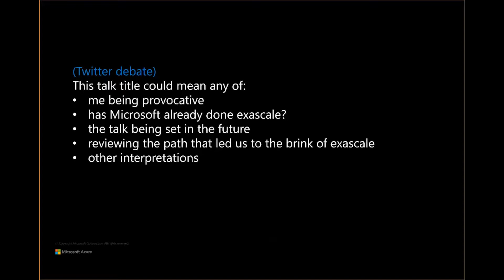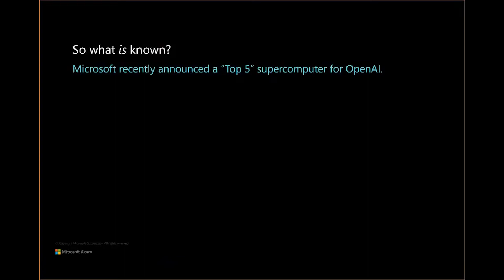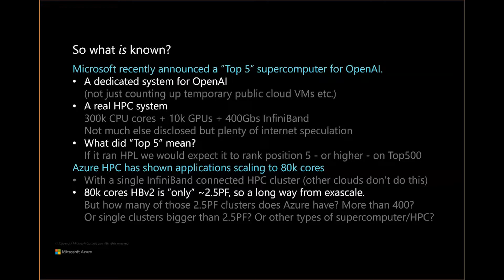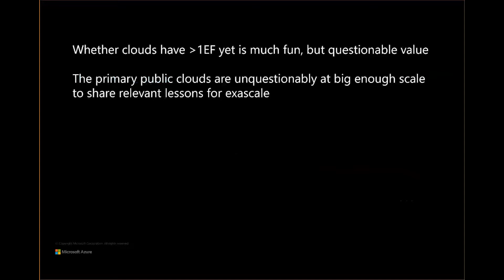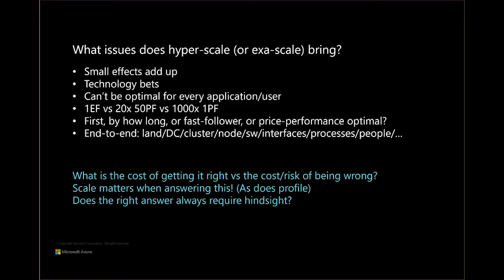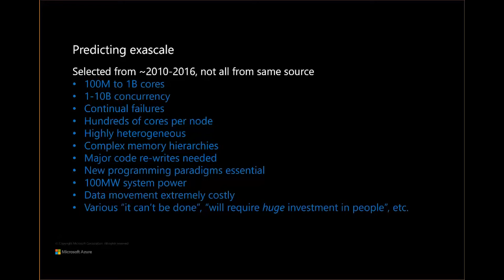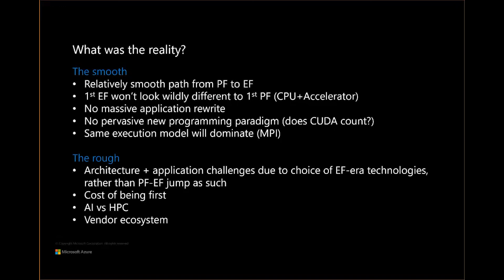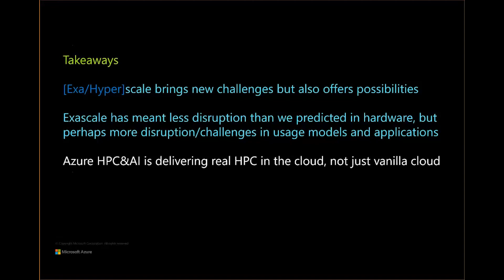HPC Impact: Looking back on Exascale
Dr. Andrew Jones, Microsoft Azure